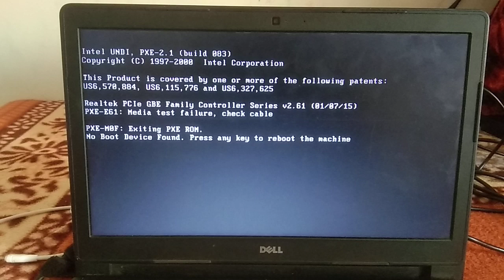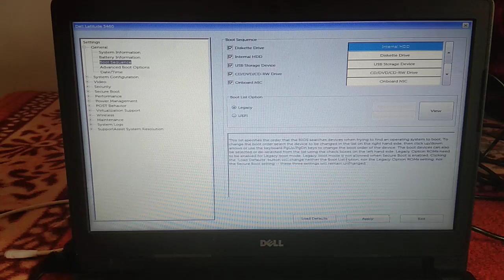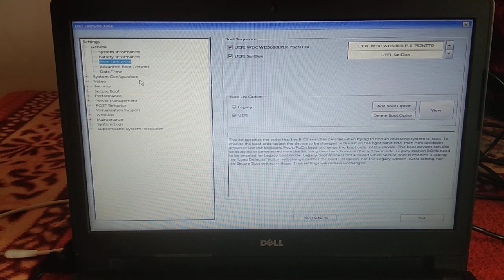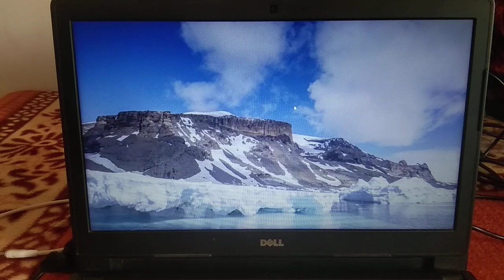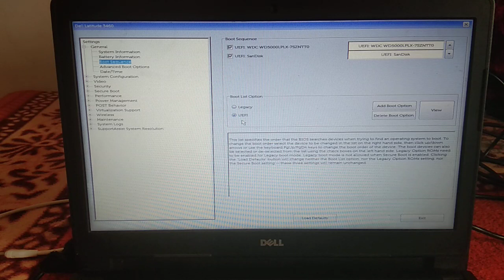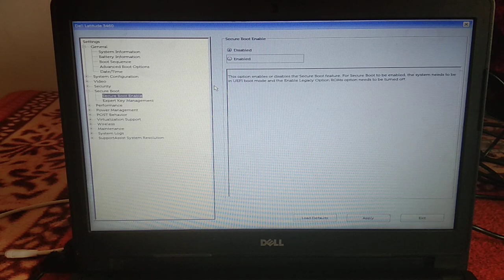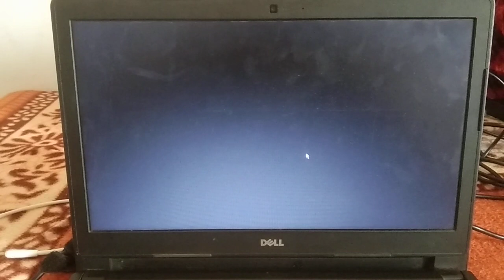No Boot Device Fount Press Any Key To Reboot The Machine /How to fix No Bootable Device found error?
No Boot Device Fount Press Any Key To Reboot The Machine
How to fix No Bootable Device found error?